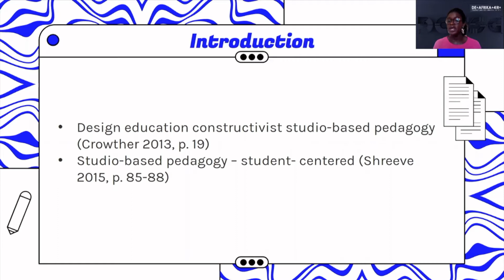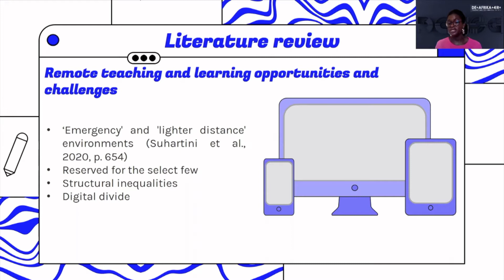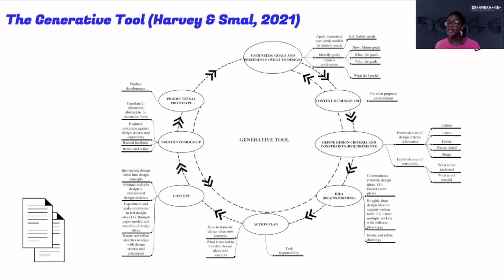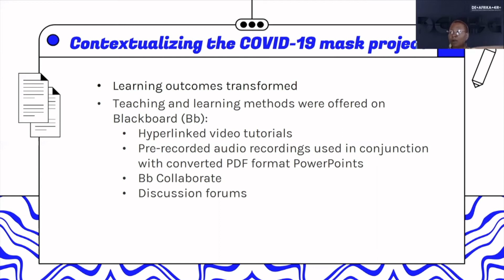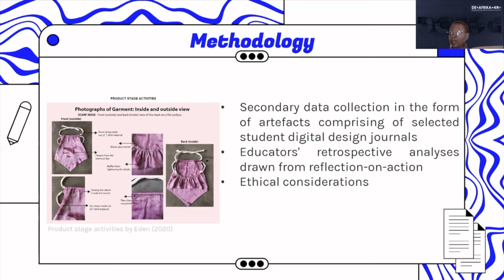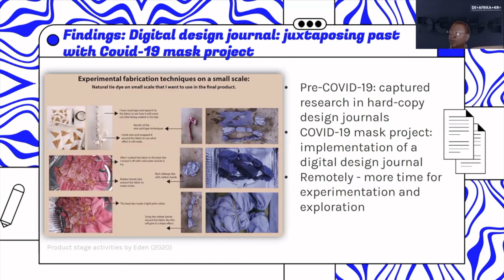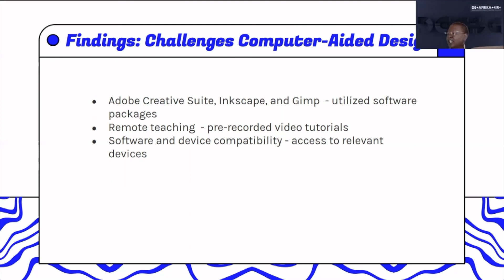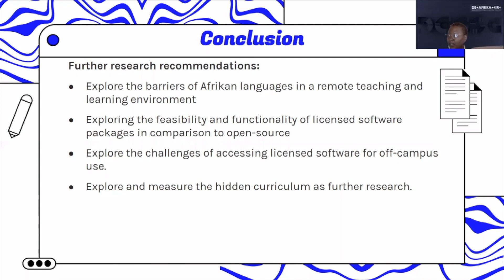DEFSA 2021: Masking-up with 4IR fashion design education: A retrospective analysis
Bediako, Kimberly - University of Johannesburg
Baloyi, Tinyiko - University of Johannesburg
Harvey, Neshane - University of Johannesburg

Conference: 2021
Discipline: Fashion, Jewellery & Textile Design